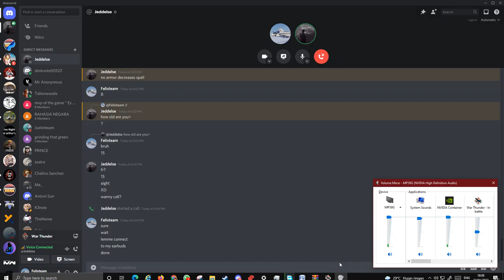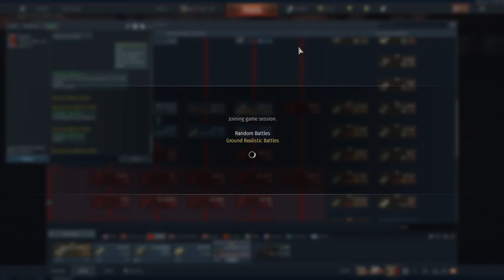playing wt with random dude i met on discord